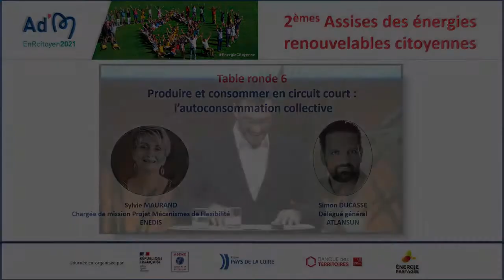Produire et consommer en circuit court : l’autoconsommation collective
Les intervenants

- Sylvie Maurand, Chargée de mission Projet Mécanismes de Flexibilité chez ENEDIS
- Simon Ducasse, Délégué général d’Atlansun

abordent la production et la consommation en circuit court. Avec une volonté croissante des acteurs de territoire de produire et de consommer localement, l’autoconsommation collective s’est développée depuis quelques années.